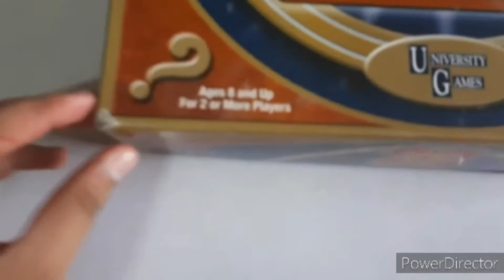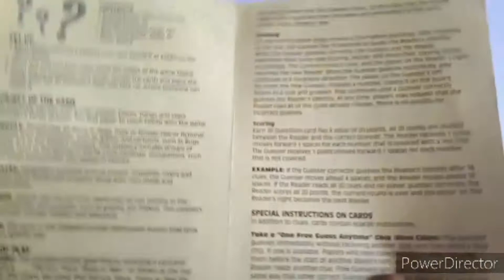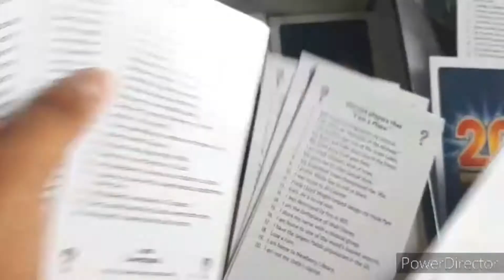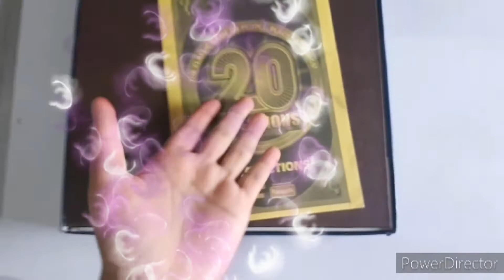Unboxing 20Question game.